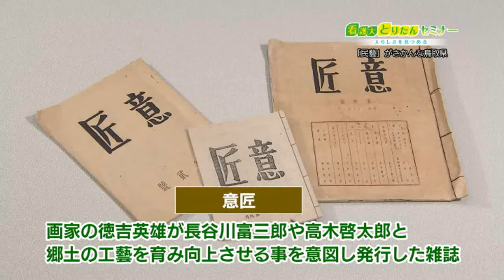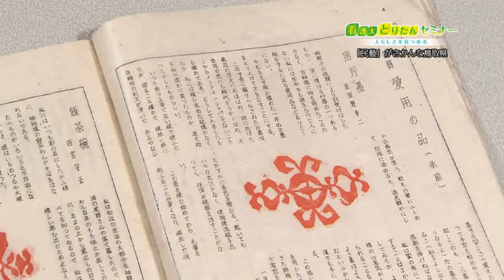看護大とりたんセミナー：民藝に学ぶ、人と物と心(2021.4)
鳥取短期大学　渡邊太さん

「看護大とりたんセミナー」は、人工知能や格差問題など複雑な課題を抱えている現代社会。
多様な価値を認め、豊かな未来像をどのように描くことができるのか、
鳥取看護大学・鳥取短期大学の教員がそれぞれの領域から焦点を当てて、一緒に考えていく番組です。